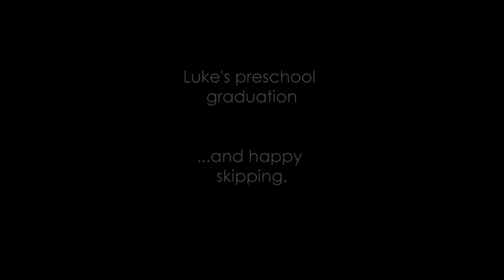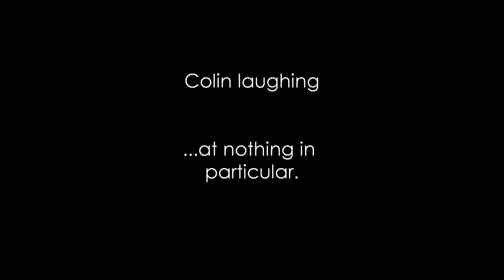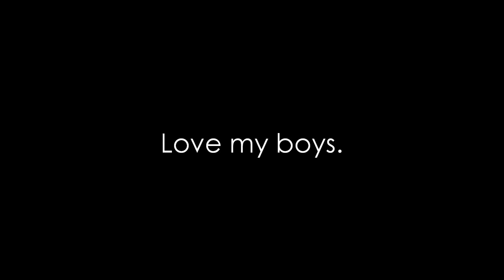mothers day 12.wmv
BELATED is just the way I roll these days.  A little something for the grandmas until I have the time for a full length video.